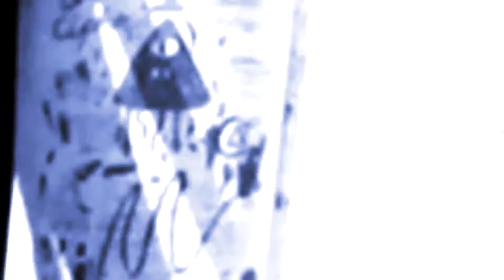Gravity Falls Tribute MEP Parts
I am the Mabel with the Grappling hook in the cosplay footage lol

Song is Pop Danthology 2012 by Daniel Kim
Media used is Gravity Falls